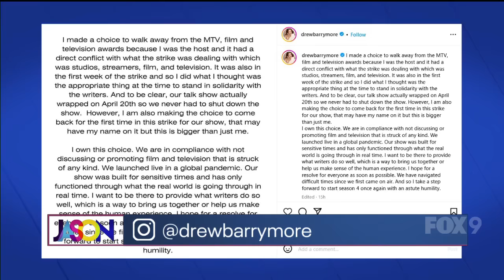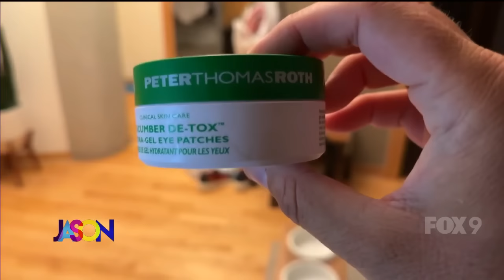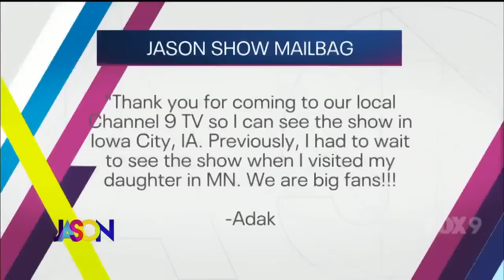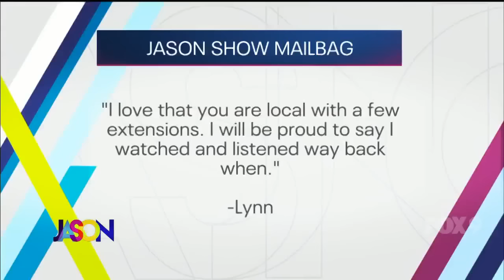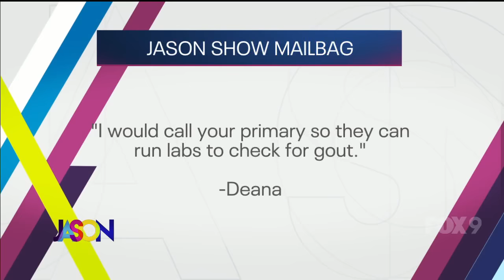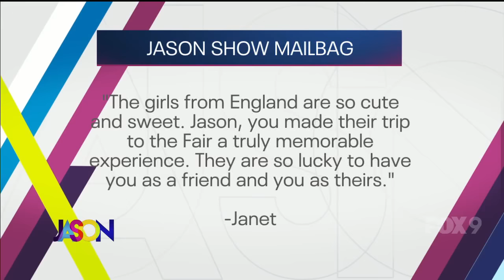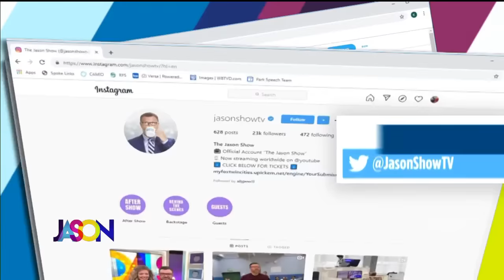Jason Show 9th Season Premiere | September 11th, 2023